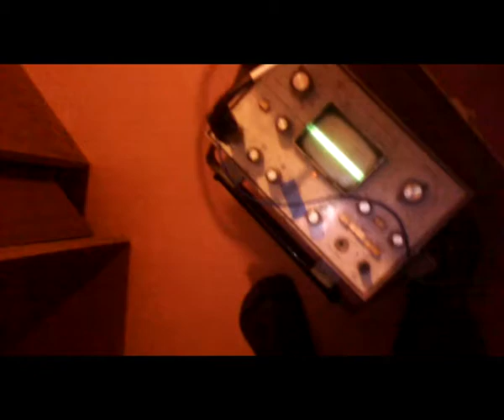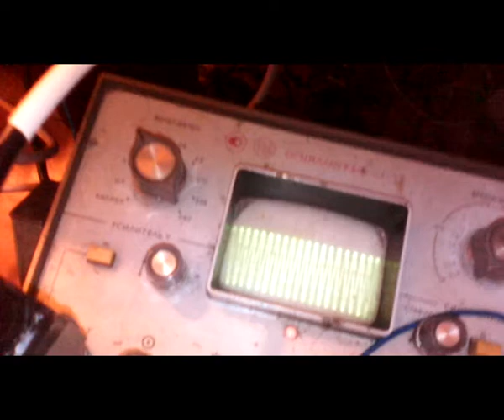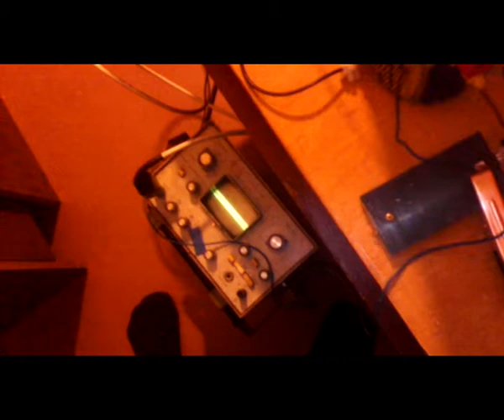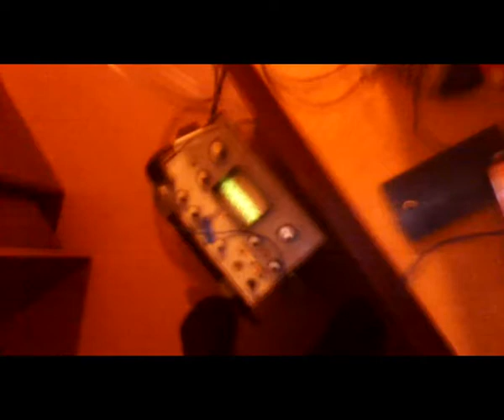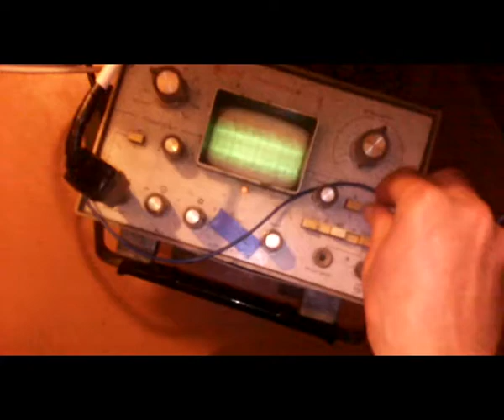Стоячие волны. Пучности напряжения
Много резонансных частот на Трансформатое Тесла, когда его обмотка вторичная из разных кусков провода намотанна.

Попытка получить прибавку от разных ТТ в установке с облучающей катушкой и накачкой от тянитолкай.